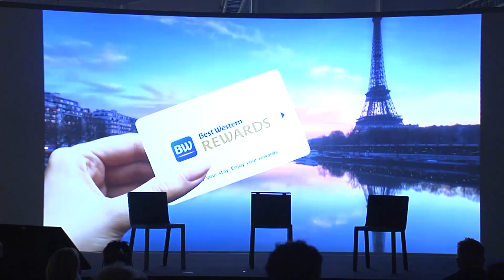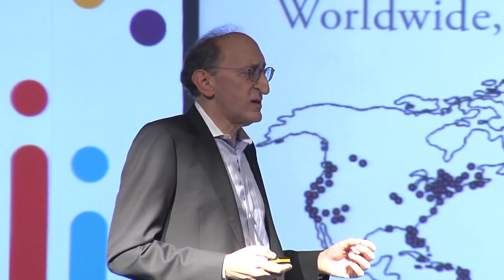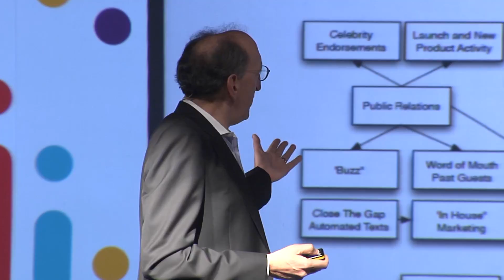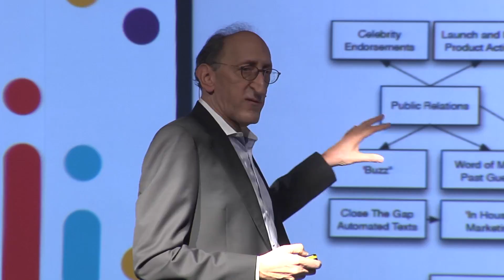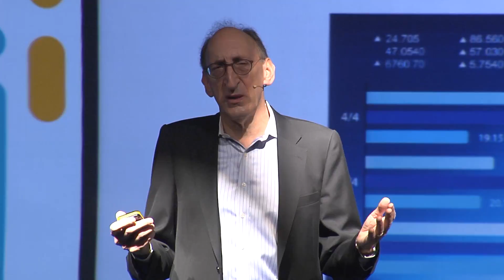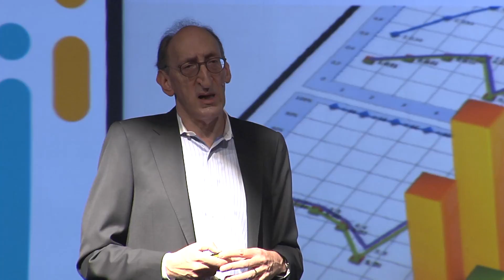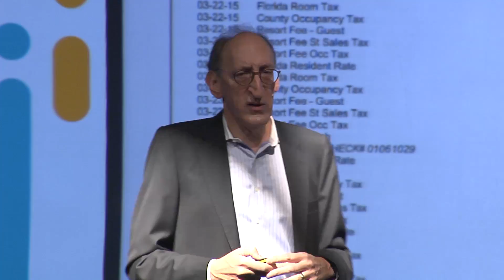The bed's too big without you - BTO 2015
BTO 2015 | Day TWO | 3 dicembre | Oracle Hospitality Hall [VISIONI] | 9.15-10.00
Le 20 innovazioni che cambieranno il mondo dell’ospitalità attraverso l’analisi di un osservatore attento come Mogelnosky.
Quando arrivano?
Come ci possiamo preparare?

Keynote
Larry Mogelnosky - Fonder LMA Communications Inc.

Talkback
Carlo Fontana - CEO Hoxell
Giovanna Manzi - Chief Executive Officer Best Western Italia

Introduzione, moderazione e conclusioni
Giancarlo Carniani - Direttore Scientifico e Responsabile del Concept Artistico BTO 2015